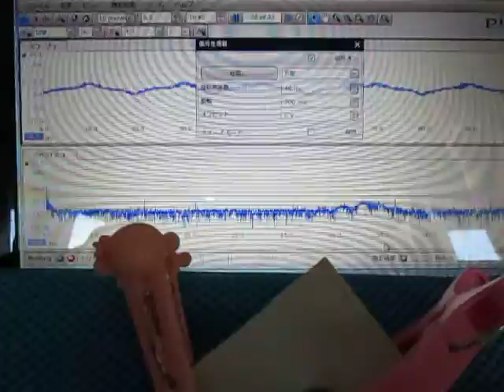超音波プローブによる音圧測定システム（超音波テスター）